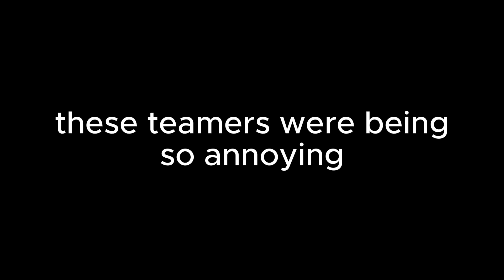VELMA DESTROYS TEAMERS IN MM2 + GAMEPLAY (KEYBOARD ASMR)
:𝐯𝐢𝐝𝐞𝐨 𝐝𝐞𝐭𝐚𝐢𝐥𝐬
in this video im playing roblox murder mystery 2 as VELMA and also !DESTROYING TEAMERS with keyboard ASMR
outfit credit: